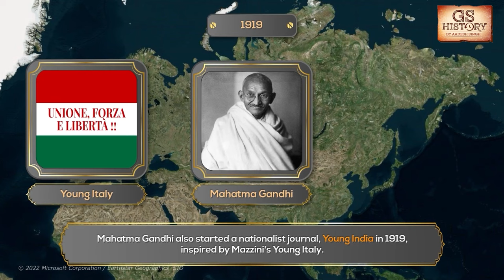Unification of Italy | World History | Lecture - 9 | UPSC | GS History by Aadesh Singh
UPSC IAS LIVE Prelims to Interview (P2I) 2024 September Batch 2